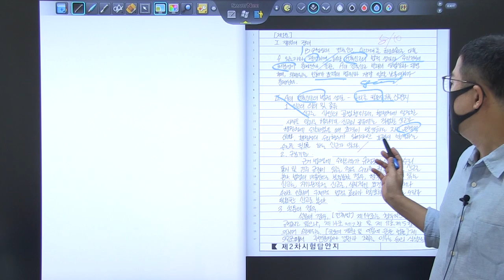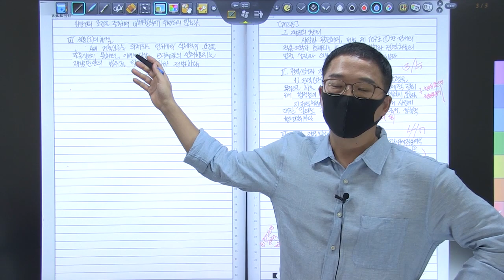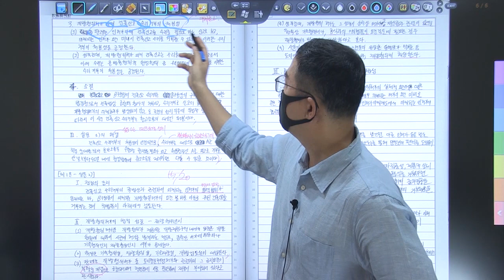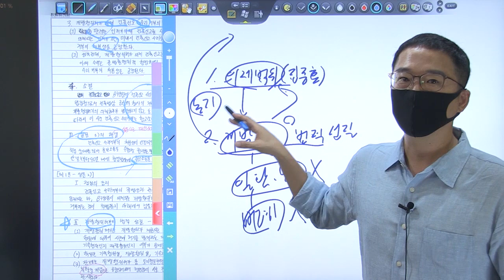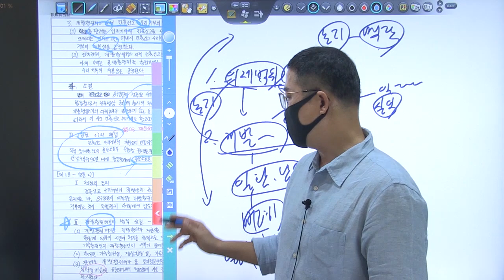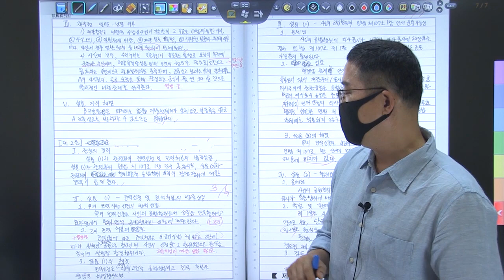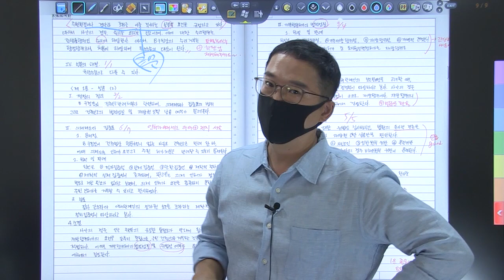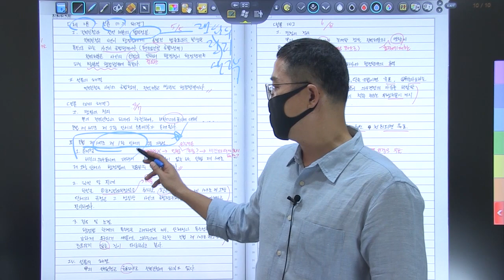21년 5급공채 1순환 복동이 2회